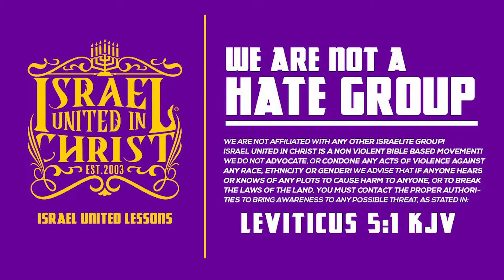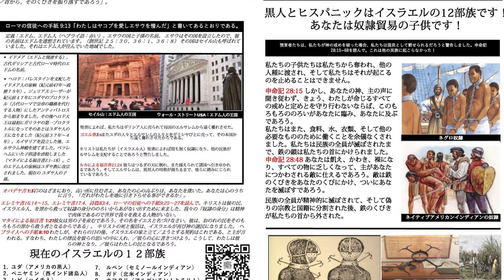IUIC | Your Race Comes From Your Father! あなたは父親と同じ人種です!